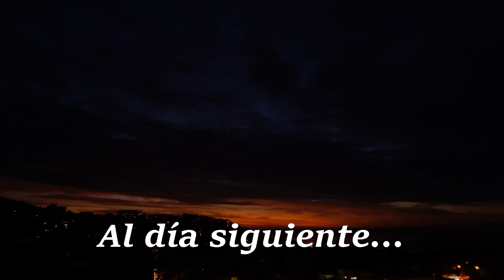HAGAMOS esto VIRAL para que podamos seguir AYUDANDO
En este video les muestro como un youtuber Cubano puede cambiarle la vida a una persona utilizando el mismo YouTube para poder crear lazos de amistad y de amor con todos los hermanos que deseen ayudar a aquella persona que necesite ayuda por eso te pido que hagamos este video y todos los Videos de ayuda virales lo compartamos por todas partes para que más personas descubran que YouTube no es sólo para hacer cosas raras o extrañas si no también para ayudar a personas que lo necesiten sin más quiero darle 1 millón de gracias a todas aquellas personas que han colaborado y que colaboran con  con El Chancletazo Cubano  🇨🇺 1000 bendiciones a todos se cuidan eeeeeeeeeeeeeeeeeee

Camayeris Vlog,el Chancletazo Cubano,cuanto cuestan los mandados en cuba,costo de los productos de las tiendas en cuba 2021,Cuanto cuestan los mamdados de las tiendas de viveres en cuba,Nuevos precios en cuba 2021,Comprando comida por un dolar,comprando comida en cuba por 100 dolares,BASUREROS en cuba,que se bota a la basura en cuba,Hay hambre en cuba,Que hay en cuba,como viven los cubanos,vuelta a CUBA en bicicleta pedrito el Paketero